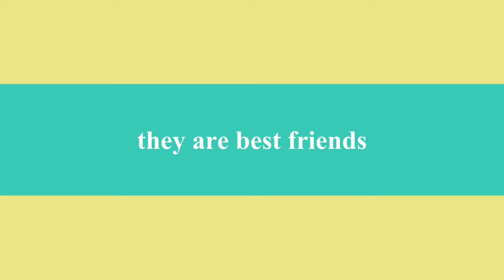My Friend Emma Ross Trailer 2012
actually the girl who plays Emma Ross is my sister . i know it´s kind of weird